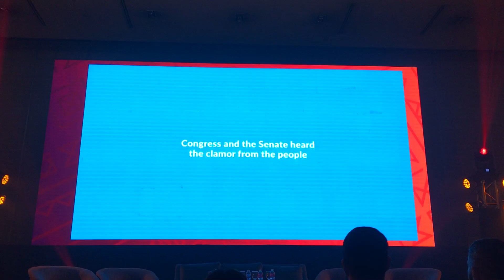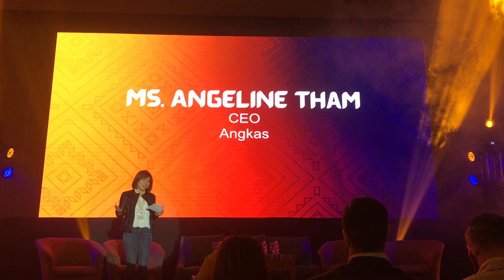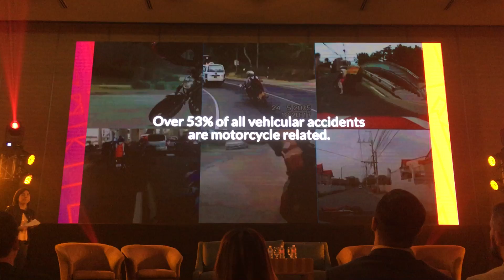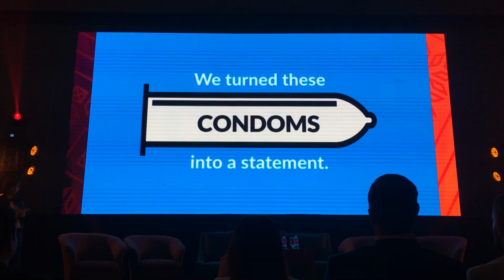How Angkas convinced PH govt to allow it to operate